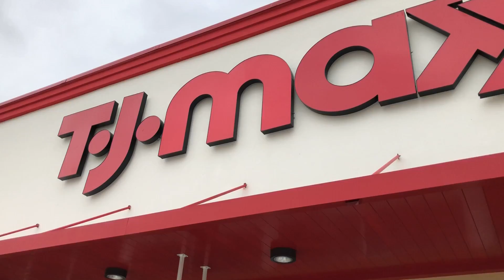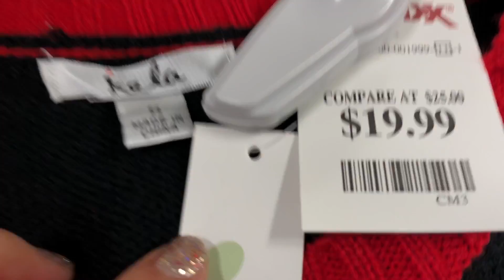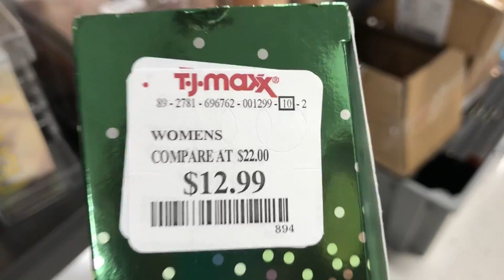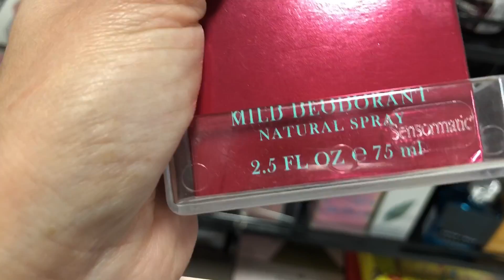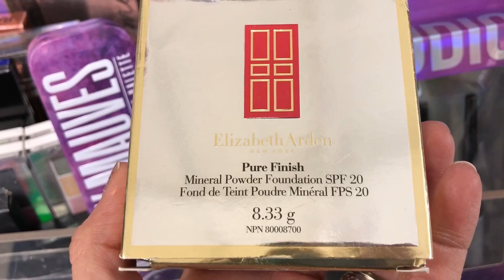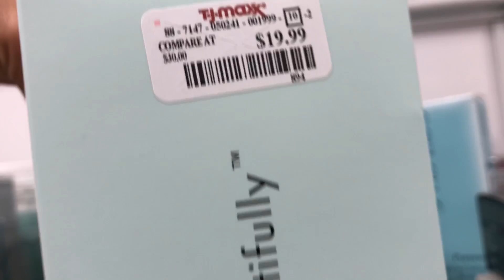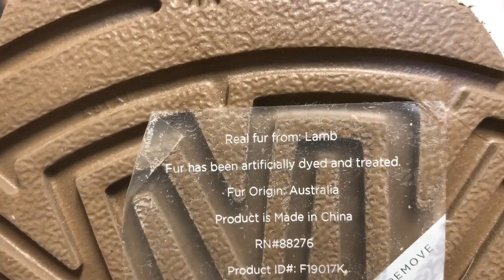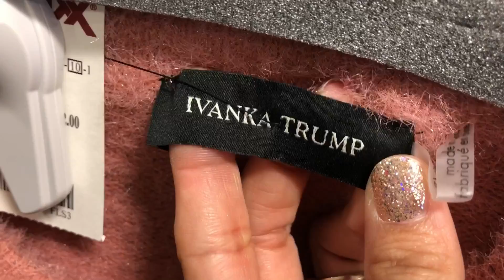MARCAS y más MARCAS en TJMAXX. ROPA, lo nuevo en perfumes, maquillaje, zapatos y ZARA 😱😱😱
Esta vez si que encontré muchas cosas nuevas en mi TJMAXX. Amo esta tienda en el mundo mundial 😍😍😍😍